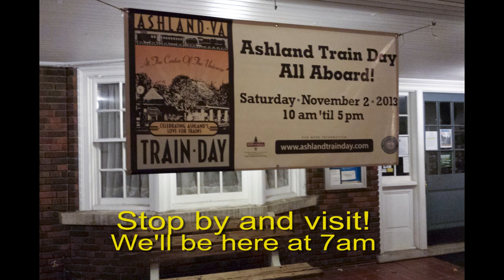48 Hours at Ashland, VA - Part 2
This show wraps up Friday coverage with the Auto Train passing through and Amtrak regional trains stopping at Ashland, VA.